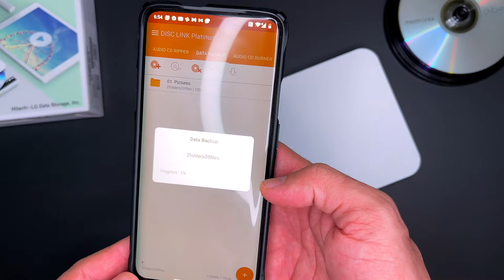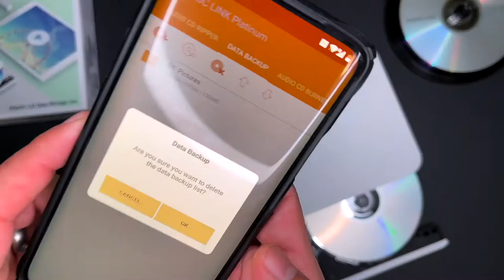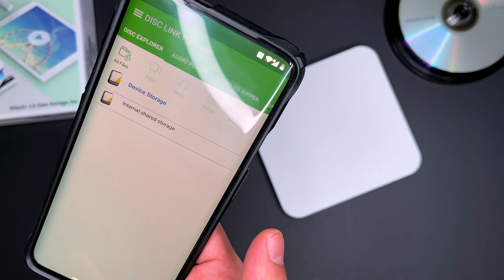Hitachi LG Multi OS External DVDRW(Fire, Android, Windows, Mac) – External DVD, DVD burner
Enhanced Compatibility: The Hitachi-LG portable DVDRW drive was designed to ensure perfect compatibility with multiple operating systems including Fire OS, Windows, Mac and Android interfaces, supporting most Android Smartphone, Fire HD Tablet, TV, Set top box, TV box devices
User-Friendly App: This portable optical drive features a convenient and easy to use DiscLink Platinum app which automatically recognizes and displays album images, song titles and artist information through Gracenote. The app allows MP3 extraction from music CD, as well as backup data from your smartphone to an optical disc.
Automatic firmware update : Firmware update utility ensures that important security updates and new devices updates are automatically downloaded by automatic firmware update utility. You can maintain the latest firmware from Hitachi-LG Data Storage.
Portable and Lightweight: Unlike similar products on the market, this External DVDRW features a slim, lightweight design with a height of only 0.55 inches, which provides optimal portability.
What’s Included: This External DVDRW includes everything you need for a smooth and simple installation, with Drive, Cyberlink Power2Go Tool CD and manual, USB type A and USB type C. The ideal choice for backing up your precious memories or enjoying your favorite music and movies! Ahmed Gouda is a participant in the Amazon Services LLC Associates Program, an affiliate advertising program designed to provide a means for sites to earn advertising fees  by advertising and linking to amazon.com